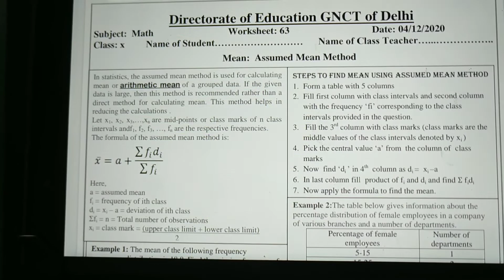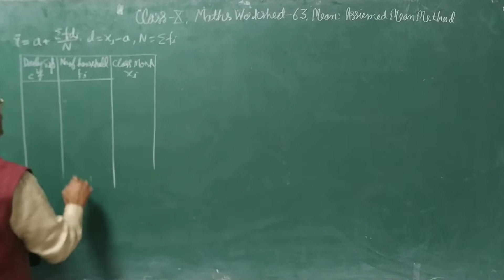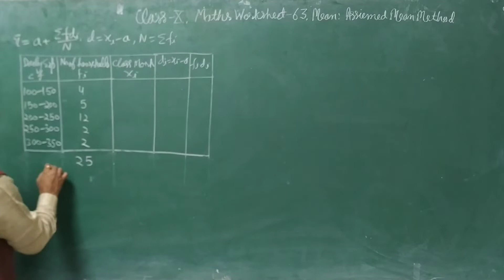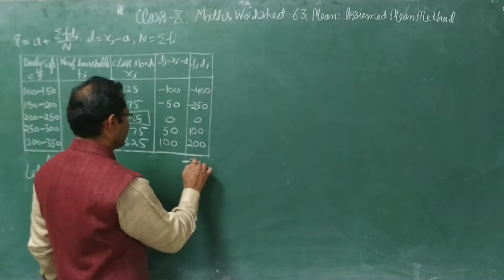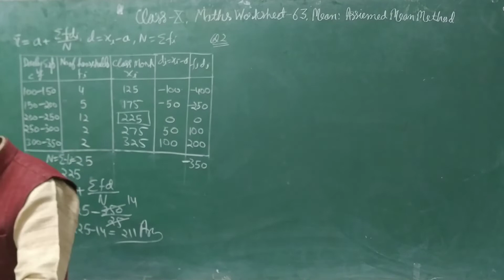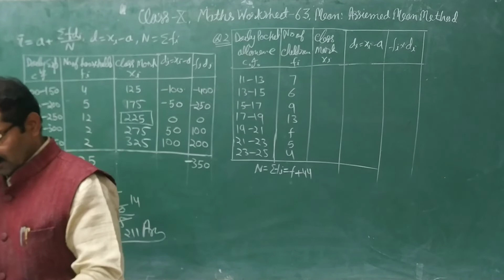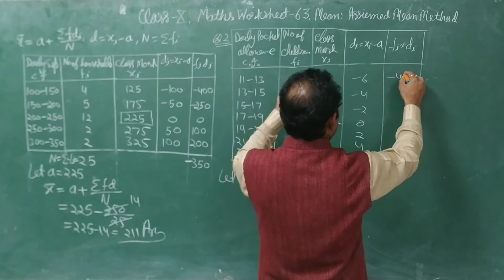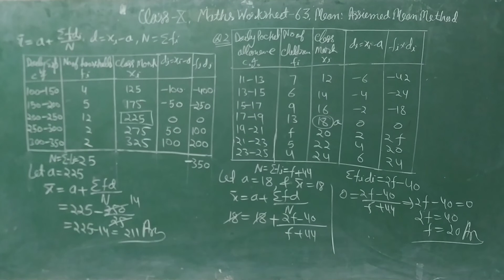Class 10th Maths Worksheet-63, Mean by Assumed mean method